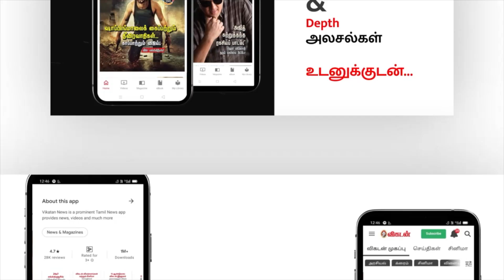"என்னை Follow பண்ணி... ஆத்துலயும் தள்ளிவிட்டு...!"- Actress Sulakshana's Untold Story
Dr.VANITHA R MURALIKUMAR , Chairwoman & Consultant,
 Dhanwanthralaya Ayurveda Speciality Hospital, Chennai.

தமிழ் சினிமாவில் முத்திரை பதித்த 80’ஸ் எவர்கிரீன் கதாநாயகிகள், தங்களின் வெற்றிக் கதை சொல்லும் தொடர் இது. இந்த வீடியோவில் நடிகை சுலக்‌ஷனா.

Credits:
Script : Anandraj K
Voice Over: Kalai Sindhu
Edit: Abimanyu
Post Production: Anbarasi V